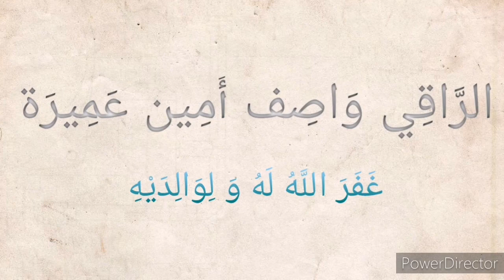هل تستطيع الجن القتل؟(عن الساحر اليمني التائب داود فرحان) - الشيخ زيد المدخلي رحمه الله تعالى (١١٥)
الشيخ زيد المدخلي
زيد المدخلي
فتاوى الشيخ زيد المدخلي
فتاوى الرقية الشرعية
فتاوى الرقية
فتاوى الراقي
فتاوى الراقي و المسترقي
فتاوى المريض
فتاوى المرضى
فتاوى المعالج
فتاوى المعالجين
فتاوى الجن
فتاوى العلاج
فتاوى السحر
فتاوى المس
فتاوى الحسد
فتاوى العين
فتاوى المسحور
فتاوى الممسوس
فتاوى المحسود
فتاوى المعيون
الساحر
ساحر
سحرة
مسحور
المسحور
الساحر التائب
الساحر اليمني التائب
الساحر اليمني التائب داود فرحان الريمي
الساحر اليمني التائب داود محمد فرحان الريمي